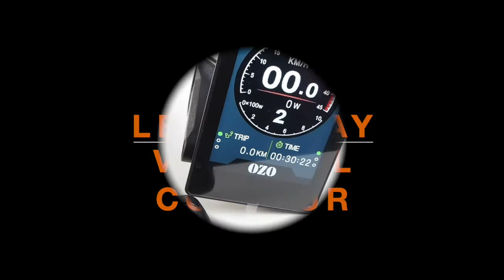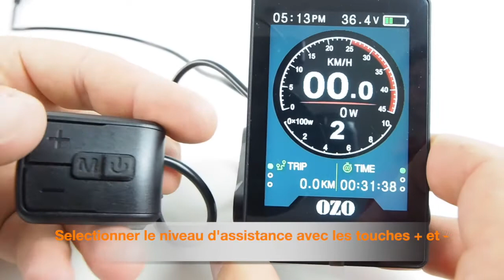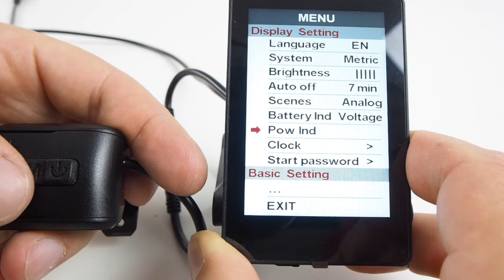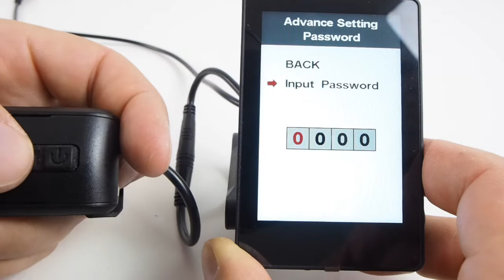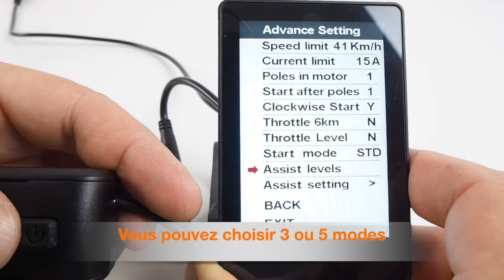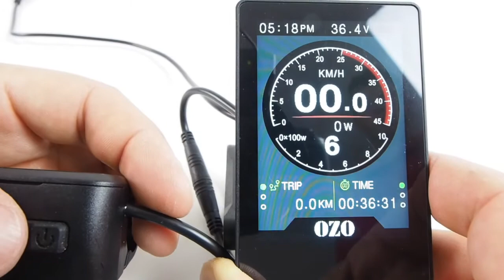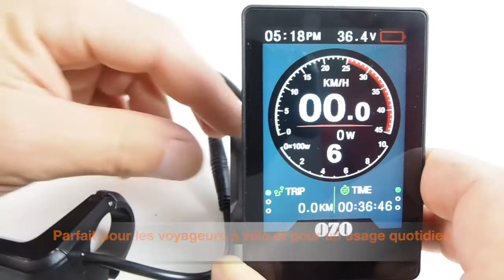Display vertical couleur OZO - Présentation des différents menus. Le meilleur display pour VAE.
Présentation des différents menu du display vertical couleur OZO. C'est le display le plus haut de gamme de chez OZO.
Il regroupe toutes les fonctionnalités que l'on peut attendre d'un display haut de gamme :
Affichage de la puissance instantanée et de la tension batterie, il offre 9 modes de puissance différents et intègre un port USB pour la recharge d'un smartphone ou GPS.

► Une question ? 🤔
• Jetez un coup d'oeil à la foire aux questions! Vous trouverez les réponses aux questions les plus fréquentes

► Vous souhaitez devenir ambassadeur client Ozo ? 🤜🤛🥇
• N'attendez plus c'est désormais possible !

► Vous souhaitez confier l’installation de votre kit à un pro ou simplement vous faire aider ? 🔧
pour trouver tous nos partenaires !

• Envoyez nous un mail à :
📧 (nous répondons sous 24h, du Lundi au Vendredi) ou par téléphone au :
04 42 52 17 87. 📞

► Vous souhaitez vous rendre dans notre magasin ? 🏬

► Localisation de notre entreprise 🏠 :
OZO
ZA les Jalassières
10 Rue Cornaline
13510 Éguilles
France